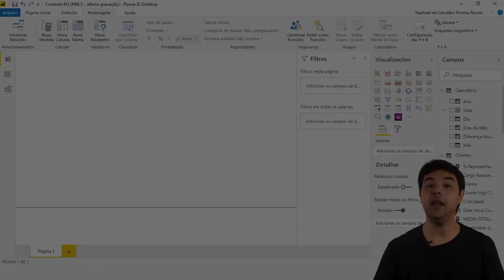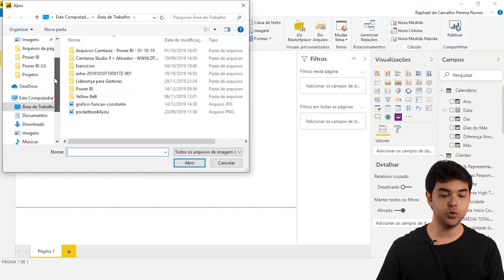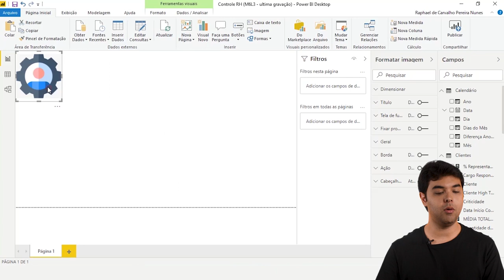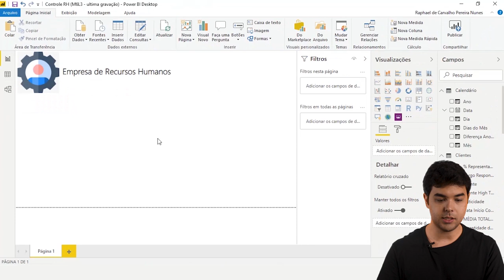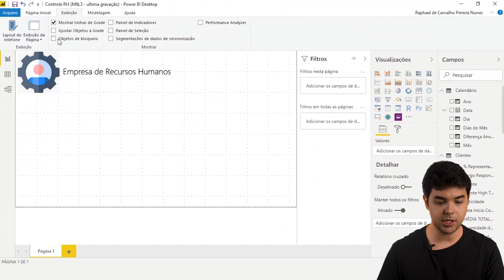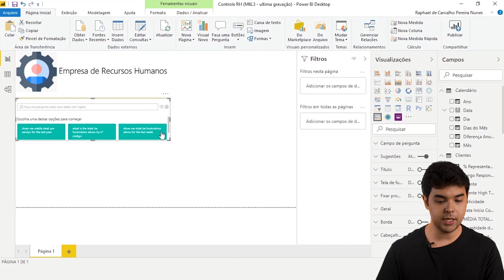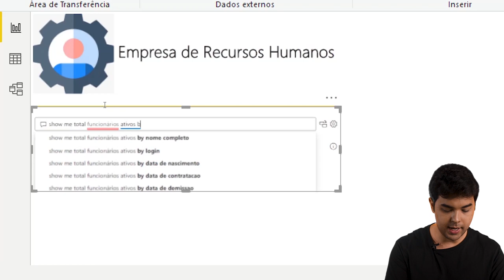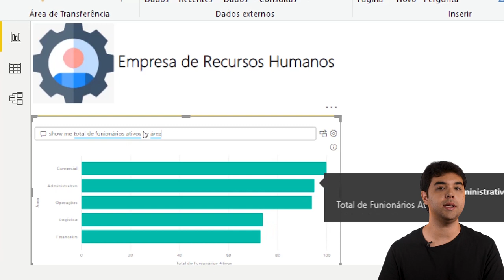COMO UTILIZAR OBJETOS NO POWER B.I.?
Mês do Consumidor: ofertas exclusivas com descontos de até 80%, além de bônus exclusivos, saiba mais Aproveite o Mês do Consumidor aproveitando ofertas exclusivas com descontos de até 80% além de bônus exclusivos, saiba mais Aproveite o Carnavoitto e inscreva-se em 6 cursos gratuitos com certificado, saiba mais O Power BI é a solução de Business Intelligence da Microsoft e que vem ganhando cada vez mais espaço no cenário atual. Isso porque permite uma interpretação rápida, dinâmica e simples de uma grande quantidade de dados.

Uma prova de que isso realmente é possí vel está presente nos recursos que iremos te apresentar agora! Para tornar seu relatório ainda mais intuitivo, é possível adicionar figuras e formas.

Mas não só isso: o recurso de "Faça uma pergunta", ainda em versão beta no software e disponível apenas em inglês, permite que você faça perguntas para o Power BI, que irá te responder!

Ficou curioso? Assim ao nosso vídeo e entenda melhor como funciona essa funbcionalidade incrível.

Quer saber mais sobre Power BI? Acesse gratuitamente nosso ebook e aprenda a criar dashboards de forma simples e intuitiva com facilidade
Além disso, entenda como um analista de Business Intelligence é reconhecido pelo mercado em nosso blog